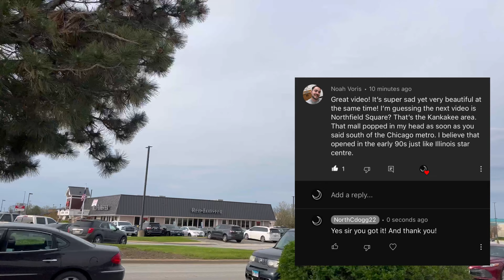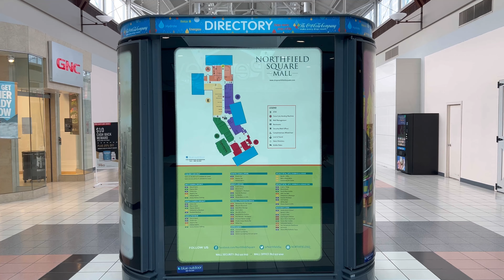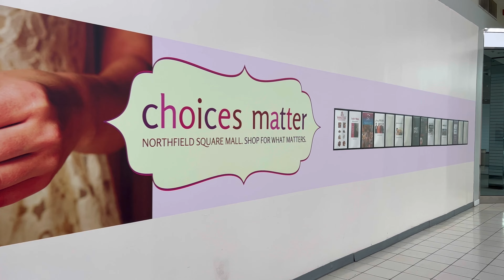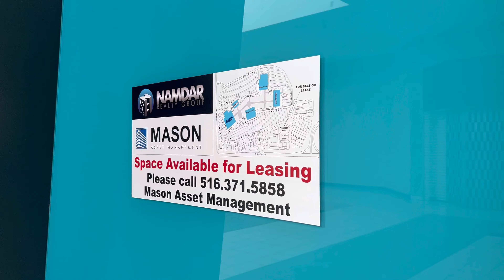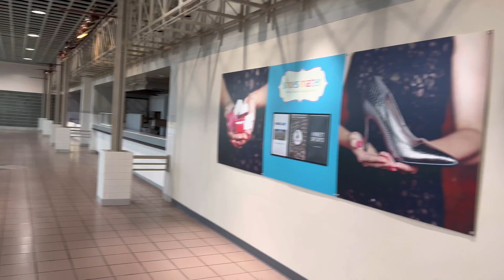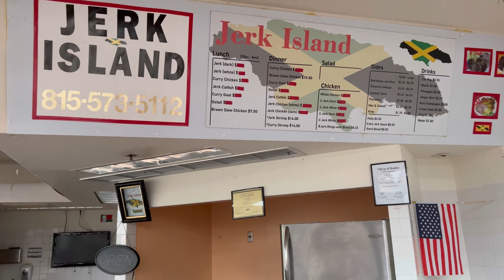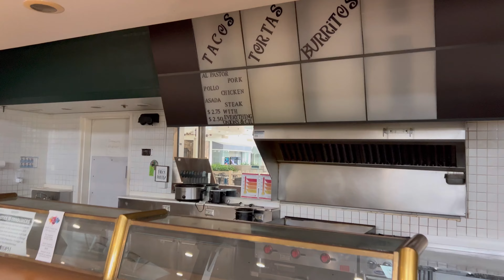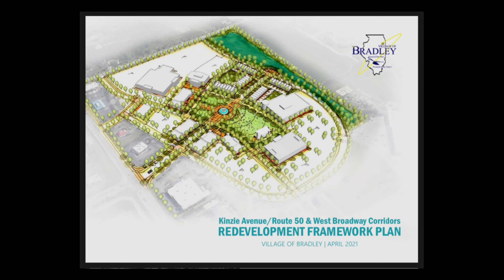Dead Malls Season 4 Episode 16 - Northfield Square Mall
Right on the edge of Kankakee, Illinois, a small interstate town loosely connected to the Chicago metro. Lies Northfield Square Mall. There isn’t a whole lot to say about this mall that I haven’t already said before about others like it.. This mall is stuck in the 90s with all the retro aesthetics ironically also being in the 90s with how vacant it is.. Now as of writing this dipping below 90%. What’s to come of Debartolos last adventure before the acquisition? Well let’s take a tour and find out as we tell the story of Northfield Square Mall, in Kankakee, Illinois.

Music Used

Starlight Zone 12 - Tee Lopes

No Rush - Manchac Networks

Perfume - V A N I T Y

Lonesome Breezes - Waterfront Dining

b r o k e n d r e a m s - soft93fm

M E S S I A H

Pure Moods - Luxury Elite

Serial Killer Under the Neon Lights - 9 6

Casino Gardens (Extended Take) - Casino Gardens

Links